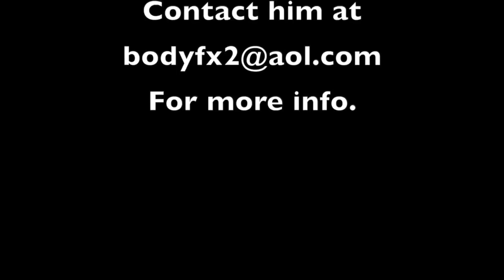FRANCISCO SORIANO-DEADLY QUADS BY MERLIN!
On this week's new "B Built By Broser," coach takes top amateur classic physique competitor, Francisco Soriano, through a brutal quad workout just 10 weeks away from his next show - The "Big Man" in Alicante, Spain. In 2019 "Fran" missed winning his pro card by just one point, so he is more fired up than ever to reach the IFBB. Eric uses his SPEC™ training system, with a twist, to make sure every muscle fiber in Fran's quads are spent. The show closes with an "Ask Merlin" Q & A about whether or not one should train to failure. Hope you enjoy!